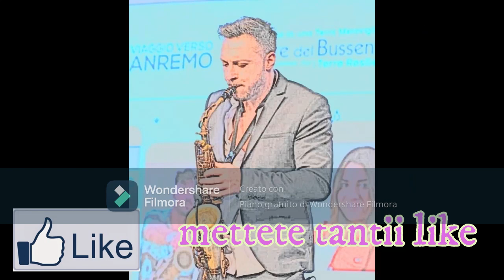le mie creazioni 320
ciao a tutti ragazzi e ragazze vi volevo dire che da edesso in poi in su questo canale ci saranno i miei bellissimi video gionalieri da lunedi al venerdi tutti qui sul canale e se volete ?Iscrivetevi cliccando qui e gratis!) ed attivate le notifiche qua sopra ? cliccando sulla campanella ?? e se il video vi e piaciuto , non vi dimenticate di passare qui nel canele così non perdete gli ultimi video e vi voglio bene
 miei social

il vidio del mio vi raconto che il mio sognio di andare a ballando con le stelle ormai non sarà realtà